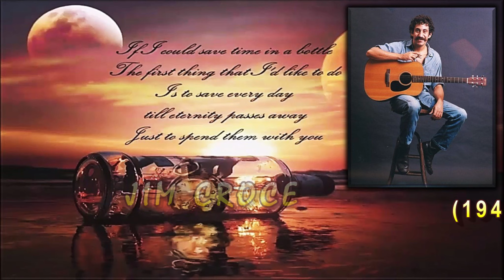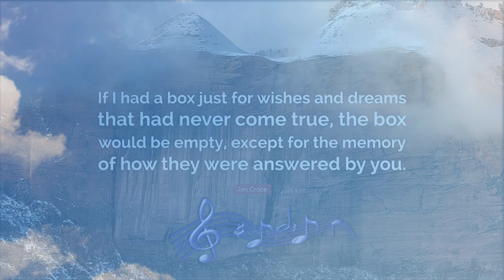Jim Croce ~ Time in a Bottle (1972)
"Time in a Bottle" is a hit single by singer-songwriter Jim Croce. Croce wrote the lyrics after his wife Ingrid told him she was pregnant, in December 1970. It appeared on his 1972 ABC debut album You Don't Mess Around with Jim.
After the single had finished its two-week run at the top in early January 1974, the album You Don't Mess Around with Jim became No. 1 for five weeks and it also became his second and final No.1 hit. (Wikipedia)